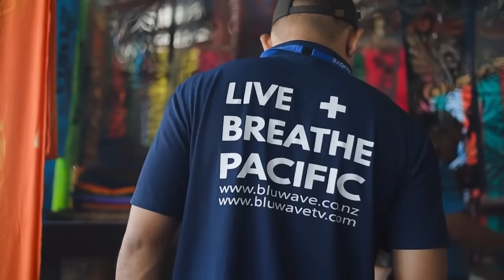TAUTAI A'E with Hon. La'aulialemalietoa Schmidt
SMI Hardware Samoa - NOW IN NZ.
Tasi Market

Pacific40
ColourShop
Digicel
PacificEzy

Bluwave Studio 28D Lambie Drive, Papatoetoe/ Manukau